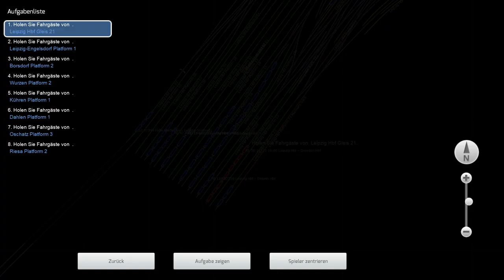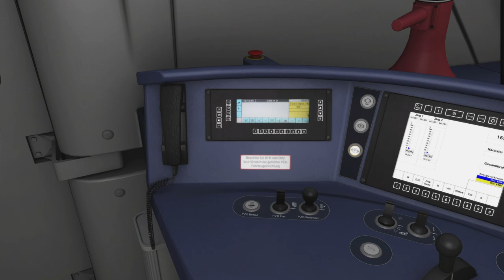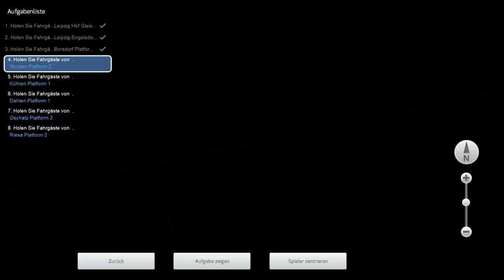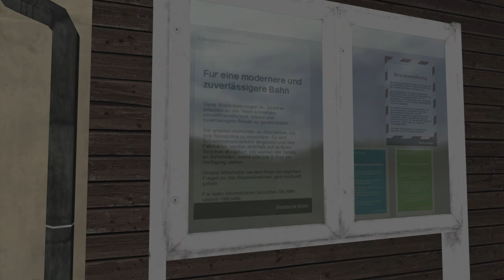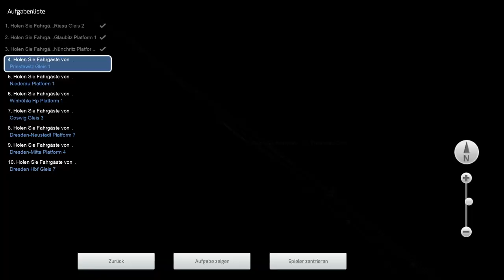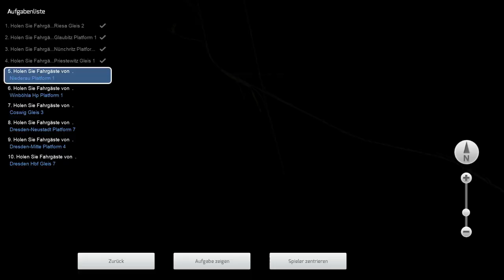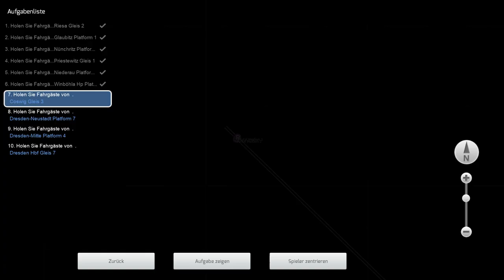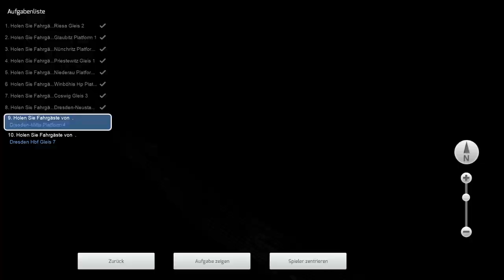TS Classic Release & Erweiterung Leipzig - Dresden (volle Länge) 🚆 Train Simulator Classic #01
► Ein kommentiertes Let's Play zum Train Simulator Classic
► Strecke: Dresden - Riesa Erweiterung
► Zug: BR442 (mitgeliefert)
► Szenario: 02 and 03 (mitgeliefert)

Transparenz
✔️ Bereitstellung des Spiels/DLC
✖️ Bezahlte Kooperation/Werbung
✔️ = Ja
✖️ = Nein

► Spielebeschreibung:
DAS KLASSISCHE EISENBAHN-HOBBY

Die neue Streckenverlängerung Leipzig - Riesa erweitert die beliebte Strecke Riesa - Dresden um weitere 65 Kilometer und macht die Fahrt auf der 120 km langen Bahnstrecke Leipzig - Dresden sowie durch den modernen Leipziger City-Tunnel zu einem ganz neuen Erlebnis! Neigen Sie sich mit dem ICE T der DB BR 411 mit grünem Klimastreifen nach Dresden oder befördern Sie die Leipziger mit der auffälligen silbernen S-Bahn Mitteldeutschland DB BR 442.

WCML South: London Euston - Birmingham New Street
Erleben Sie den Höhepunkt der Hochgeschwindigkeitsreisen im Vereinigten Königreich und florierenden Pendlerstrecken mit WCML South: London Euston - Birmingham! Fahren Sie mit den beeindruckenden Avanti-Zügen, dem eleganten elektrischen BR Class 390 Pendolino und dem flexiblen Dieselzug BR Class 221 Super Voyager, fahren Sie im Berufsverkehr mit dem zuverlässigen BR Class 350 Desiro, der für London Midland eingesetzt wird, oder probieren Sie die orangefarbene BR Class 378 Capitalstar von London Overground.

Der legendäre und zerklüftete 68 Meilen lange Tehachapi Pass kämpft mit den anspruchsvollen Bergen Kaliforniens und bietet einen wichtigen Transportweg zwischen der trockenen Mojave und dem fruchtbaren San Joaquin Valley. Der Tehachapi Pass ist sowohl für Union Pacific als auch für BNSF eine Hauptverkehrsader mit hohem Frachtaufkommen. Mit leistungsstarken Dieselloks wie der AC4400CW und der ES44DC werden kurvenreiche Steigungen von 2,2 Prozent bewältigt.

ERSTELLEN
Nutzen Sie den Train Simulator Editor, um mit leicht zu erlernenden Werkzeugen lebendige Welten zu schaffen. Erstellen Sie Ihre eigene Eisenbahnstrecke und teilen Sie sie mit anderen Spielern im Steam Workshop. Oder sehen Sie sich die tausenden schon verfügbaren Strecken der Community mit der umfassenden spielintegrierten Suchfunktion an.